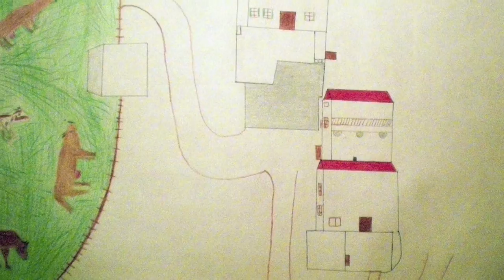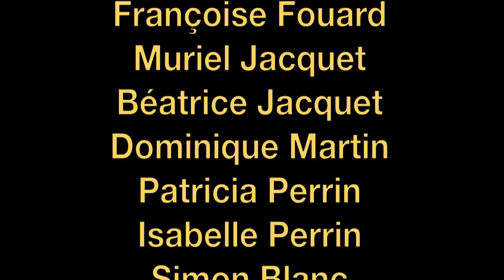'PLEIN CHAMP' Réalisation Isabelle Millard avec LE SENS DU REGARD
Montage de Dessins d'enfants réalisés en 1969 dans des écoles de villages du plateau de Colombier, en haute Ardèche. Projet à l'initiative de la sociologue Michèle Salmona, en collaboration avec l'INRA (Institut National de Recherche Agronomique).

Musique Audionetwork Bouncing Ball  de Andreas Panayi